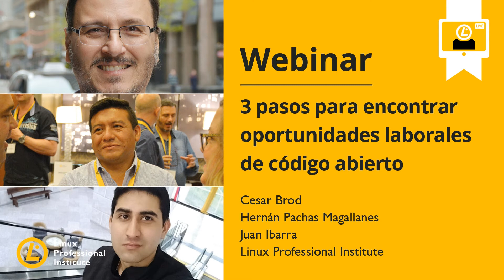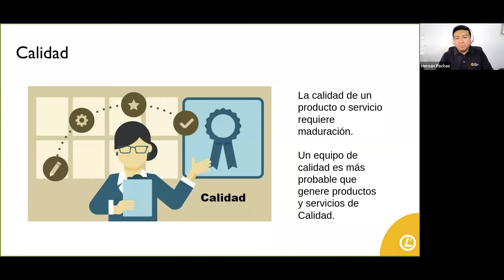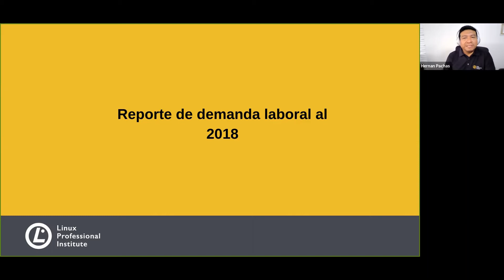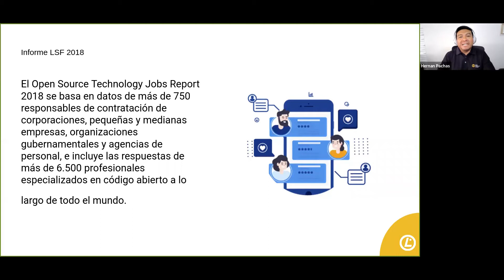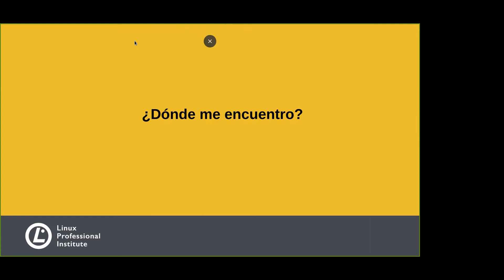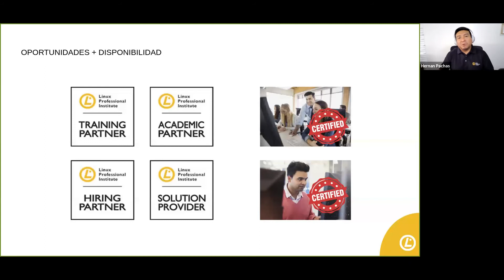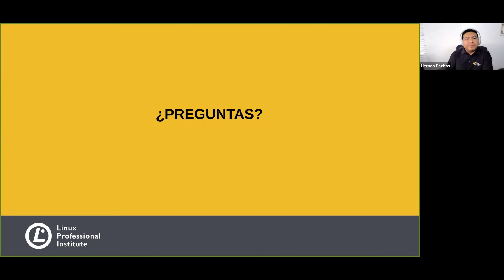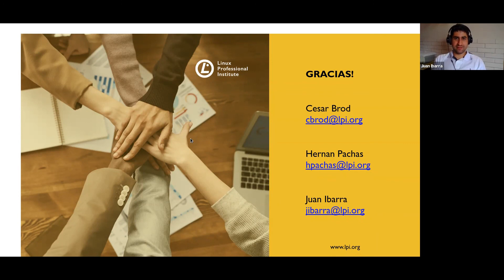LPI Webinar: 3 pasos para encontrar oportunidades laborales de codigo abierto, January 21, 2021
Únase a Linux Professional Institute (LPI) para profundizar en cómo LPI puede guiarlo para encontrar su oportunidad de código abierto.

Si desea ampliar sus oportunidades de empleabilidad y saber cómo abordar su nuevo trabajo, este seminario web es para usted. La ruta hacia su nuevo trabajo lo espera y lo guiaremos a través del proceso. Únase a nosotros y haga sus preguntas. Sea parte de la comunidad de LPI.

Durante el seminario web, lo guiaremos a través del proceso de principio a fin. Estos son los 3 pasos que le animamos a seguir;

Paso 1: pasa por el entrenamiento adecuado
Paso 2: obtenga la certificación LPI
Paso 3: Regístrese para formar parte de la comunidad de LPI